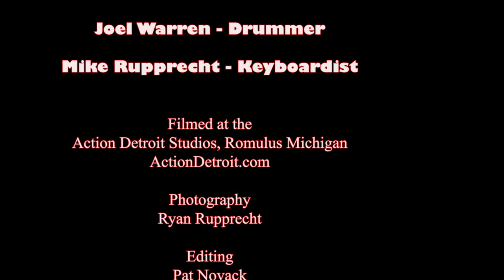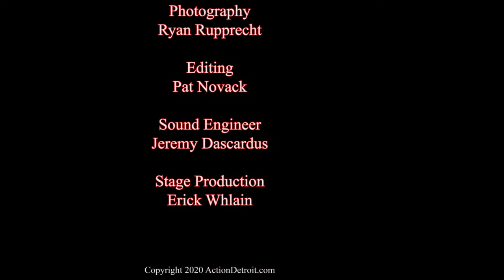Big Ray and the Motor City Kings perform Vehicle at Action Detroit Studios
Big Ray and the Motor City Kings stopped by the Action Detroit Studios. This is them performing a song from Ides of March called Vehicle.

For more original music videos visit ActionDetroit.com